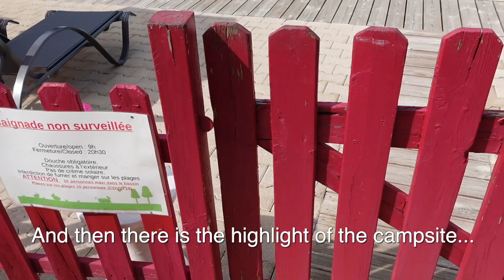Le Champ de Guiral Naturist Campsite [Lot - France]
Le Champ de Guiral is a rather small naturist campsite according to French standards. With only about 15 pitches and a number of rentals, this is a very cosy and homely place, with a lot of focus on rest and nature.